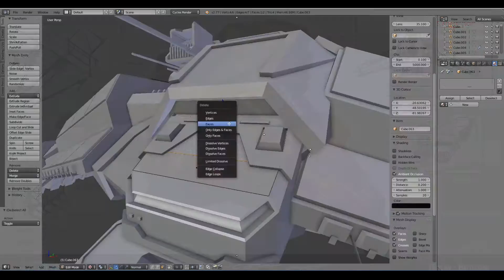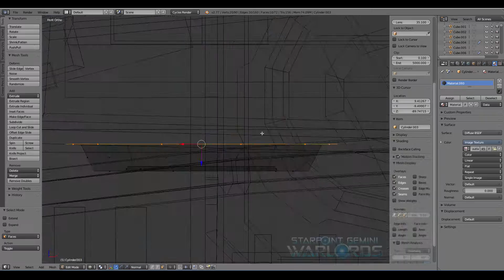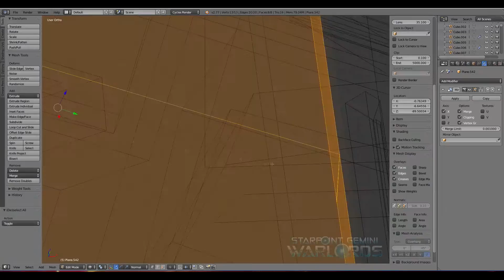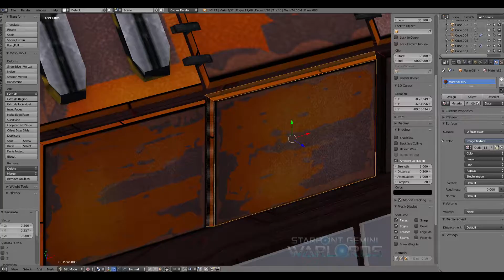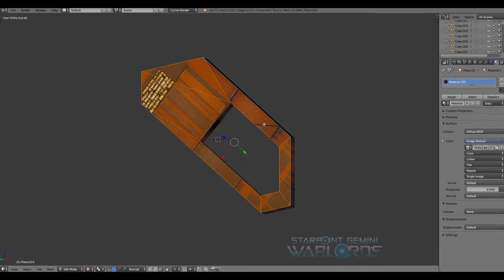Starpoint Gemini Warlords - Ship Creation - Texturing - 2/2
This video will show you a basic texture creation workflow. These videos will be published every Sunday, but you can check it out a day earlier over our official Reddit. For the sake of keeping things short, we had to skip some parts of the texturing process.